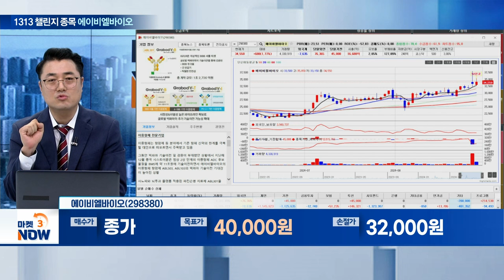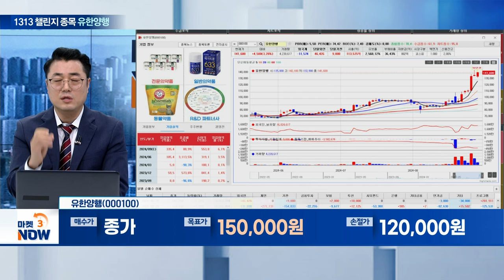에이비엘바이오, 유한양행, ????? [오후 장 대안주] | Market Now 3 (20240830)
- 이중항체 항암제, 中 임상 1상 완료... 마일스톤 수령
- 파이프라인 확대·자금 조달로 글로벌 바이오텍 도약 준비
- 항암제 파이프라인 추가 기술수출 가능성 농후

- 폐암 치료제 ‘렉라자’, 국산 항암제 최초 FDA 승인
- 사측 “제2·3의 렉라자 탄생시킬 것... 신약개발 집중”
- 항암 및 대사·면역염증 3대 분야 주력... 성장 기대↑